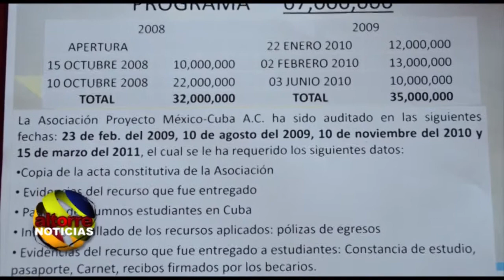En Michoacán, Reginaldo Sandoval no descarta denunciar a Marco Trejo por daños a la moral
Altorre Noticias 09 Junio 2013

Luego de que el diputado Marco Trejo Pureco hiciera acusaciones en torno a malos manejos sobre la Asociación Proyecto México-Cuba, para ayudar con recursos a estudiantes becados en la isla, el diputado del PT, Reginaldo Sandoval Flores, se defiende, acusa de mentiroso al priísta y señala que ya hay auditorias en el programa.
El también dirigente estatal del Partido del Trabajo, no descarta la posibilidad de interponer una denuncia por daños a la moral en contra del diputado Marco Trejo.
Por lo pronto, señalo que seguirá gestionando para ayudar a las familias con hijos en cuba. Video: Camilo Torres/ Altorre Noticias